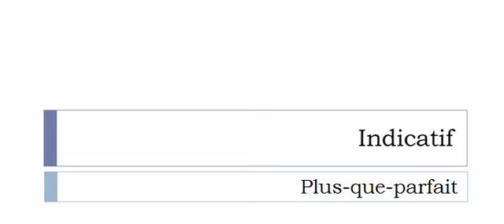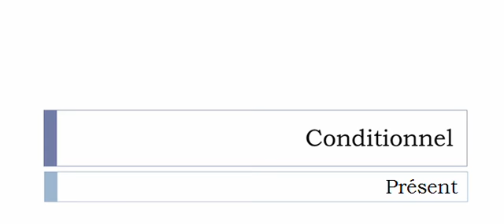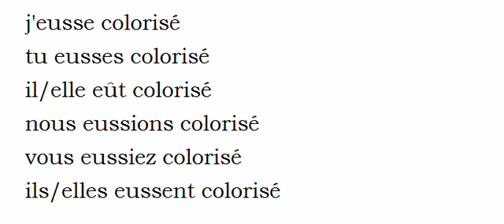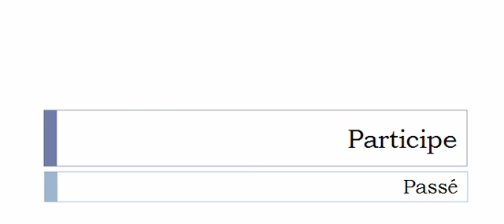French conjugation = Coloriser